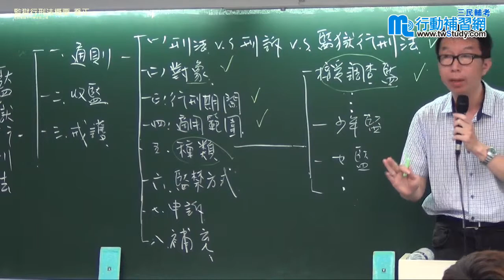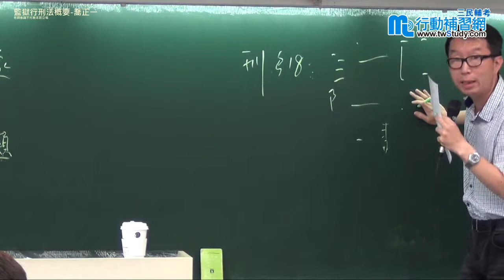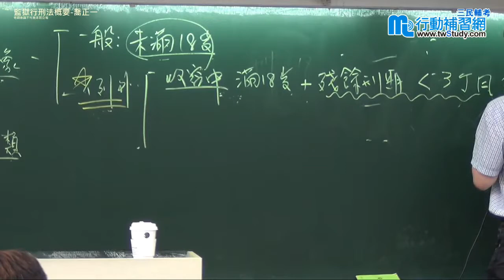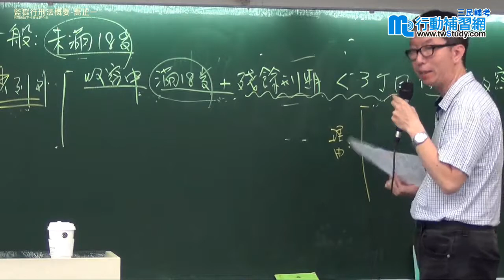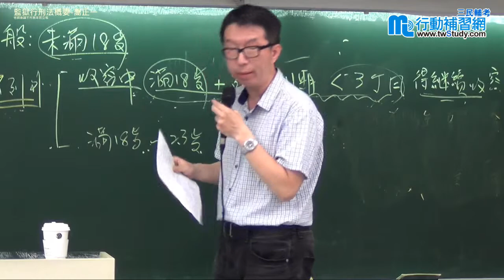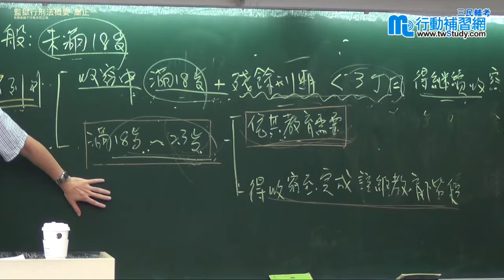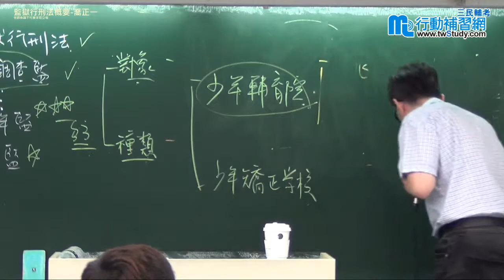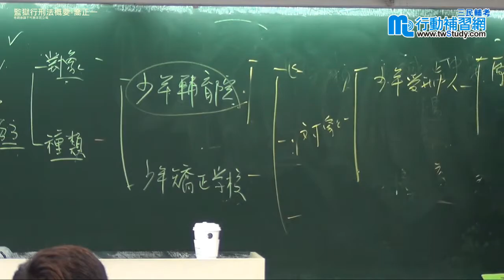【行動學習網】《公職》監獄行刑法概要 - 喬正一老師